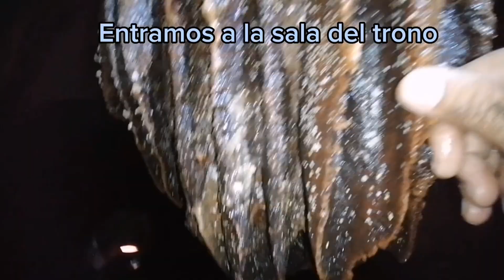¡¡GRAN ALLASGO EN LA GRUTA¡¡ GERRERO ENORME EN SU TRONO DE PIEDRA, GRAN SORPRESA EDITANDO EL VIDEO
HOLA MIS AMIGAS Y AMIGOS ULTIMA PARTE DEL BIAJE AL RIO CON PARTE DE LOS VETERANOS Y NUEVAS GENERACIONES DEL GRUPO "CAJON DEL RIO" DEL MUNICIPIO DE VILLAFLORES ESTADO DE CHIAPAS MEXICO PAL MUNDO, LES DEJO ESTE VIDEO AL INTERIOR DE LA GRUTA Y BALLA SORPRESA AL ENCONTRAR ESA FIGURA MISTERIOSA HUMANOIDE DE PIEDRA DENTRO DE LA CUEVA, AY TA CON CARIÑO PA LA RAZA RECIA ESPERO SU APOYO Y SU LIKE SI HERES NUEVO EN EL CANAL SUSCRIBETE Y COMPARTELO, EL PROXIMO AÑO PRIMERO DIOS VOLVEREMOS CON REFLECTORES MIS AMIGOS LES MANDO UN FUERTE ABRAZO Y MUCHISIMAS GRACIAS POR SU APOYO BANDITA